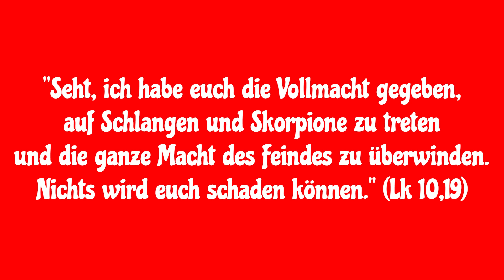Hl. Sr. Faustina! – Bitte für uns!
"Seht, ich habe euch die Vollmacht gegeben, auf Schlangen und Skorpione zu treten und die ganze Macht des Feindes zu überwinden. Nichts wird euch schaden können." (Lk 10,19)

Heute ist der Gedenktag der hl. Sr. Faustine Kowalska. Ihr verdanken wir die Botschaft von der Göttlichen Barmherzigkeit. Ihre erste Klosterzeit war ein wahres Martyrium. Ihre innigen Begegnungen mit Jesus wurden abgelehnt und von ihren Mitschwestern wurde sie als hysterische Person bezeichnet. Doch sie ging mutig weiter mit Jesus diesen Leidensweg.
Auf das Geheiß von Jesus vermittelte sie den Menschen u.a.das Bild vom Barmherzigen Heiland und den Barmherzigkeitsrosenkranz.

Sie erhielt von Jesus die Vollmacht, die „ganze Macht des Feindes zu überwinden.“. Zum Beispiel lesen wir in ihrem Tagebuch, wie sie eines Abends auf dem Wege zu ihrer Zelle war. Da umringte sie eine große Schar riesiger, schwarzer Hunde. Sie sprangen und heulten und wollten sie in Stücke reißen. Sie merkte, dass es nicht Hunde, sondern Satane waren. Einer von ihnen sagte wütend: Dafür, dass du uns in dieser Nach so viele Seelen weggenommen hast, werden wir dich in Stücke reißen. Sie entgegnete: Wenn dies der Wille des barmherzigsten Gottes ist, so reißt mich in Stücke… Auf diese Worte hin riefen die Teufel: Fort von hier, denn sie ist nicht allein, mit ihr ist der Allmächtige!“ Sie verschwanden wie Staub, wie ein Straßengeräusch. (TB 320)

Von Jesus hörte sie die tröstende Wahrheit: „Wenn eine Seele meine Güte preist, erzittert der Satan von ihr und flieht bis auf den Grund der Hölle!“ (TB 378) Hl. Sr. Faustine erbitte uns ein tiefes Vertrauen zur Barmherzigkeit Gottes.